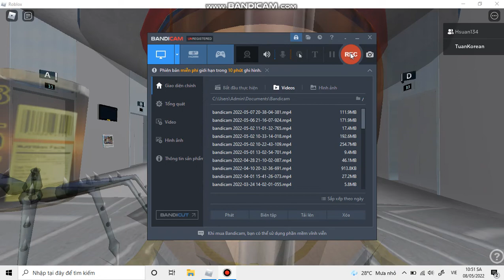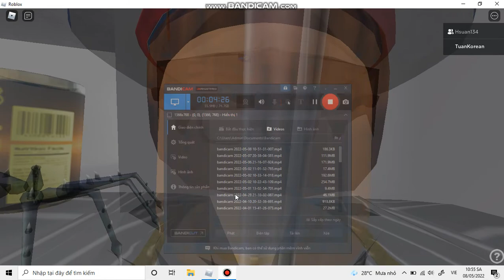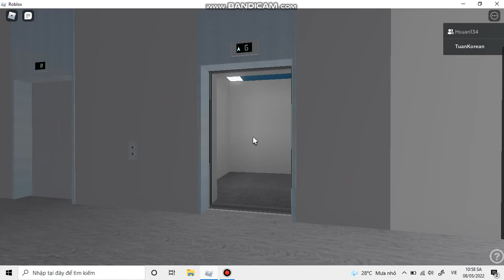OTIS Compass And Gen2 in DD Tower Building in Roblox